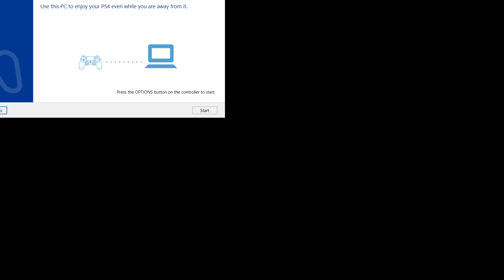Ghost of Tsushima gameplay 4-1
stream 4 part 1, of my Ghost of Tsushima stream on Twitch.